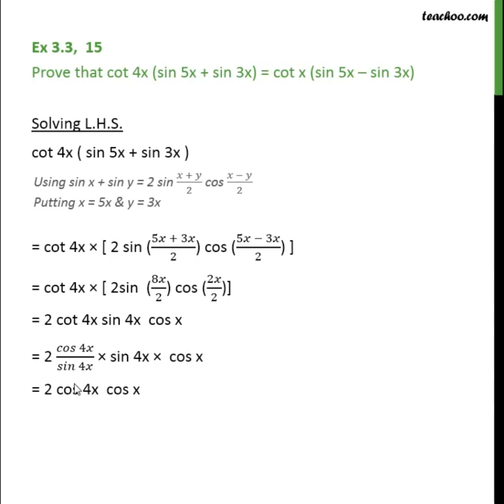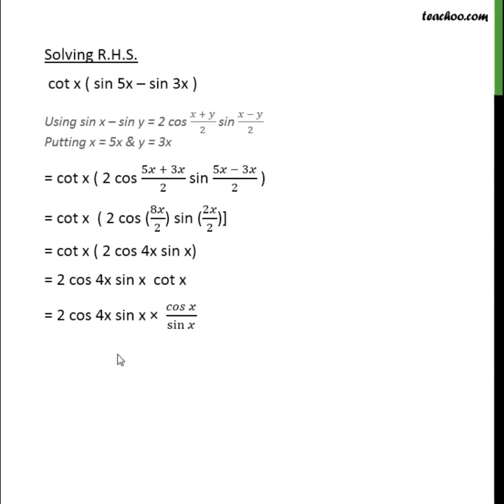Ex 3.3, 15 - Prove cot 4x (sin 5x + sin 3x) = cot x (sin 5x - Teachoo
Get solutions to all questions of Trigonometric Functions Class 11 You can also find all Maths solutions for Class 6 to 12 And solutions and videos for all subjects of class 6 to 12 — � Download Teachoo App: Android IOS — Our SOCIAL MEDIA PROFILES ➡️ Instagram ➡️ LinkedIn ➡️ Twitter ➡️ Facebook — Teachoo is your go-to resource to learn anything. For school students, we provide the most organised content for all subjects for Classes 6 to 12. And for non-school students, we teach Excel, Tax Filing, Accounting, Finance and English speaking. Tags